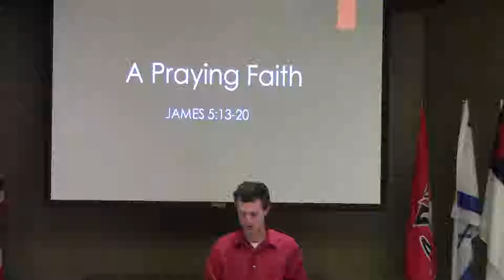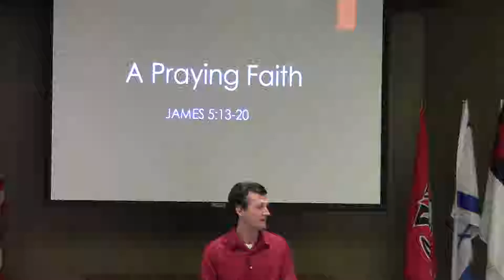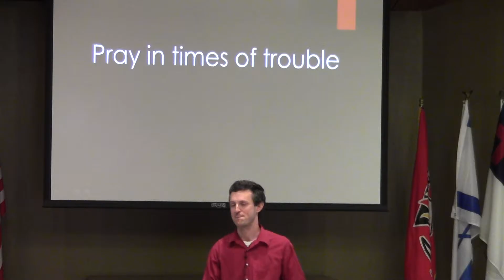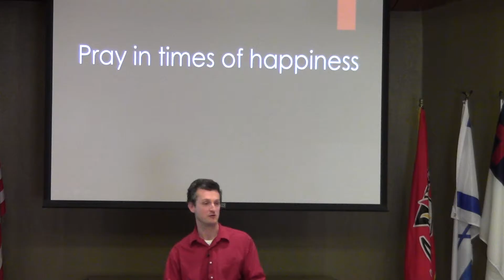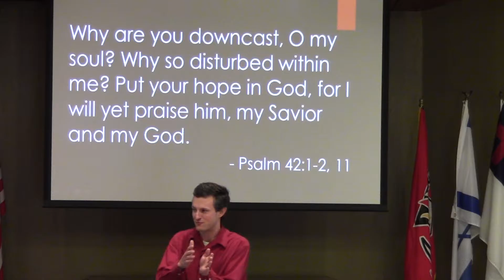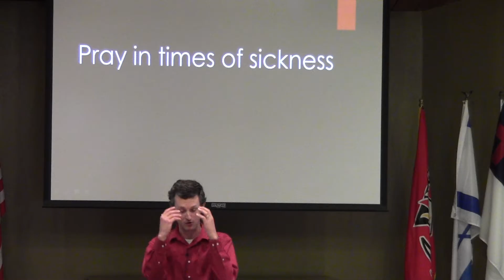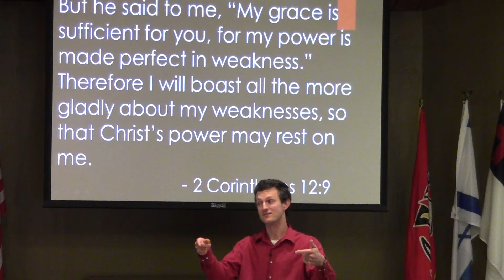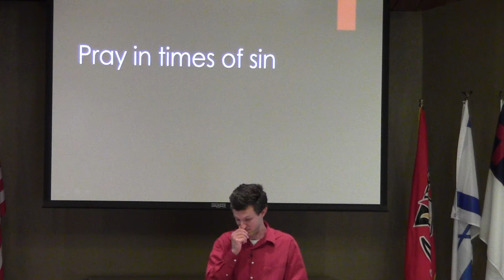September 18, 2016 Sermon: A Praying Faith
God works powerfully through the prayers of ordinary people.

Read James 5: 13-20.

Prayer arises out of a faith that is able to look at our Lord Jesus Christ and believe He is able to accomplish whatever is concerning us.  We need to be people who have a praying faith!

Battle Lake Alliance is based in Battle Lake, Minnesota.

We are part of the Christian and Missionary Alliance.